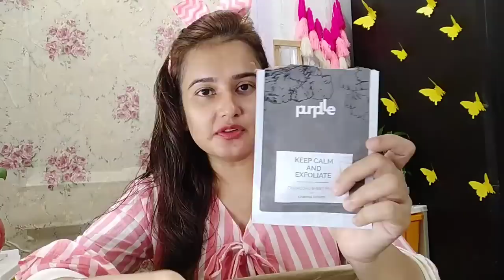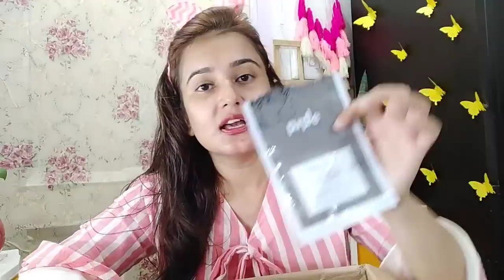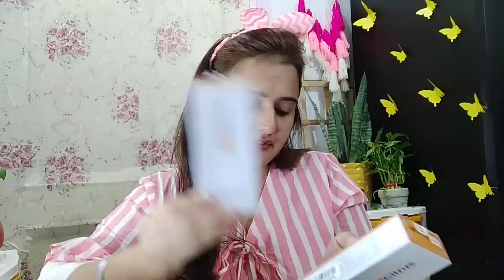OMG😍 Itne saare Gifts 😁 / Purplle Haul / SWATI BHAMBRA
Stay Quirky Bro-w You're Retractive, Retractable Eyebrow Pencil with Spoolie , Black pencil (0.25 g)
Stay Quirky Bro-w You're Retractive, Retractable Eyebrow Pencil with Spoolie , Brown pencil (0.25 g)
Vit Citrus Vitamin C Sodium Hyaluronate Skin Moisturizing Face Cream(70 gm)
Stay Quirky I Am Done With You Nail Polish Remover (80 ml)
Good Vibes Oil Control Mask - Brazilian Volcanic Green Clay (50 g)
Vit Citrus Vitamin C Sodium Hyaluronate Skin Moisturizing Face Gel (70 gm)
Vit Citrus Vitamin C Sodium Hyaluronate Skin Moisturizing Face Cleanser(70 ml)

48 hours of Monsoon Mania (Date - 11th & 12th July)
Essential oil worth Rs.165 Free on purchases above 799,
Free surprise gifts worth Rs.220 free on all purchases above 999
Extra 5% on ALL PREPAID ORDERS
Biotique - Buy 2 Get 1 free